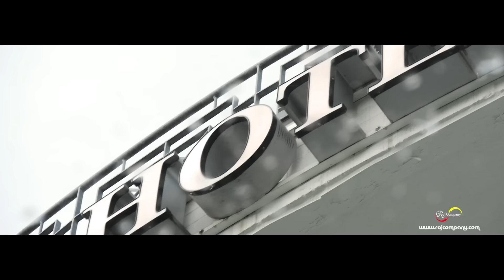Rebaz & Amira - Wedding Clip - by Roj Company